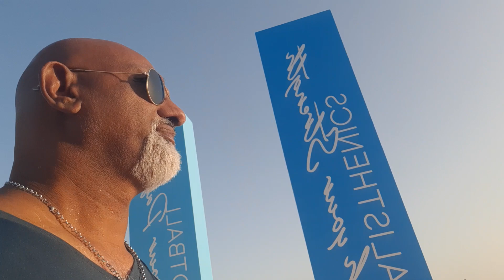6623625, Qatar WBB beach 24/5/2024 very beautiful beach